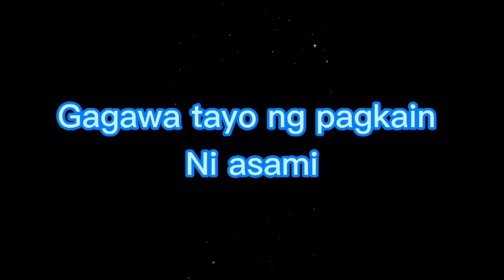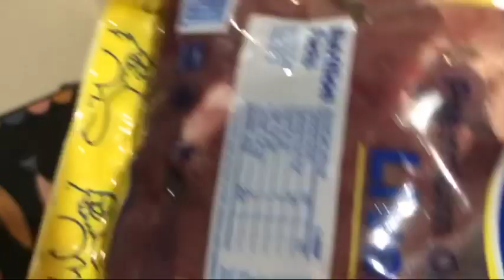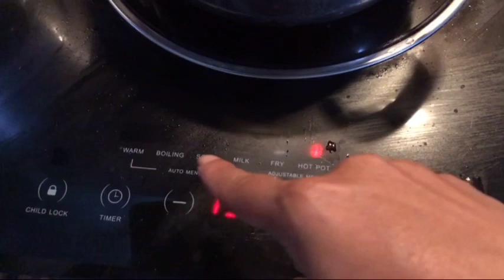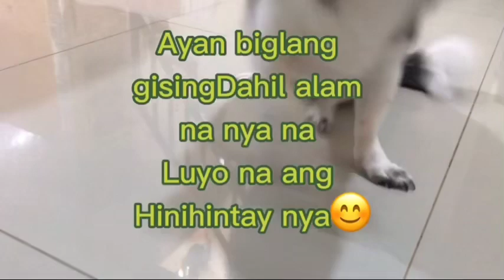TEAM LEGIT PREMIER MARATHON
enjoy watching with team legit.